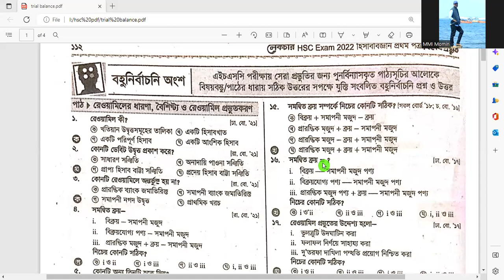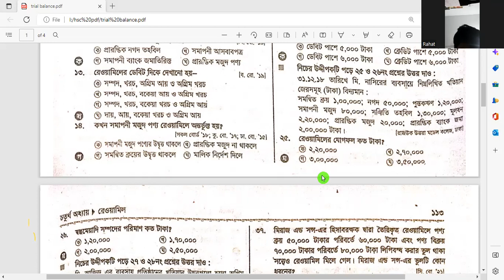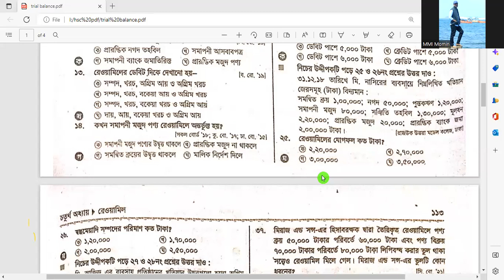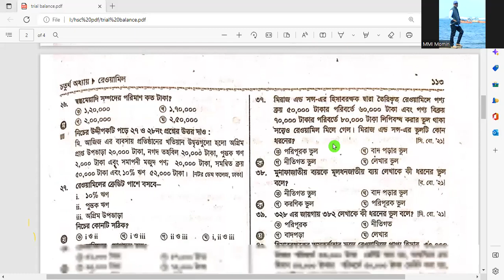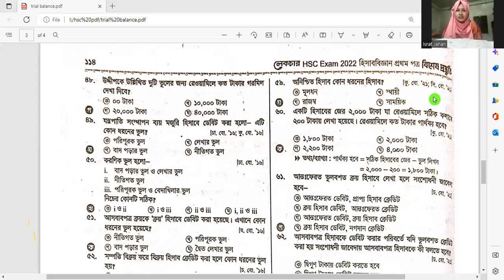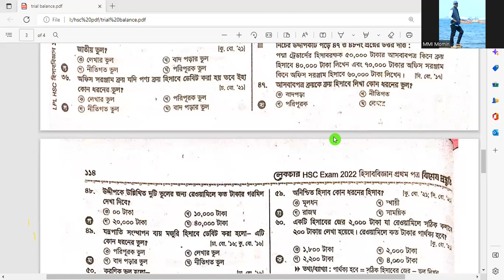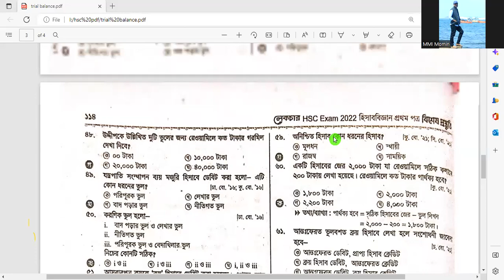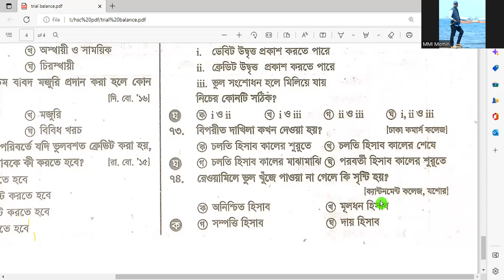HSC Accounting first paper chapter 4 Trial Balance McQ, রেওয়ামিল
HSC Accounting first paper chapter 4 Trial Balance McQ,রেওয়ামিল,hsc accounting 1st paper,hsc accounting,accounting chapter 4